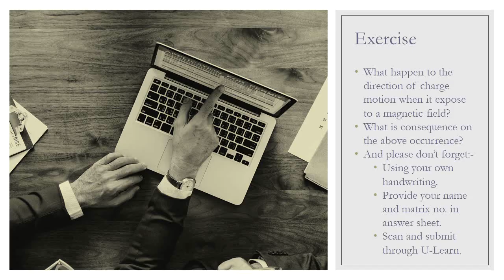Magnetostatics & magnetic force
This video explained about magnetostatics and magnetic force.